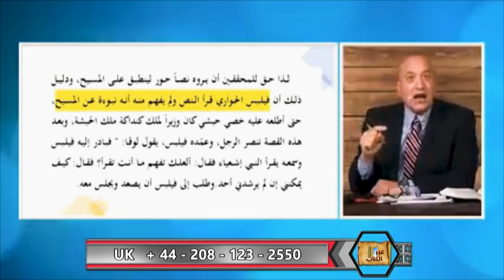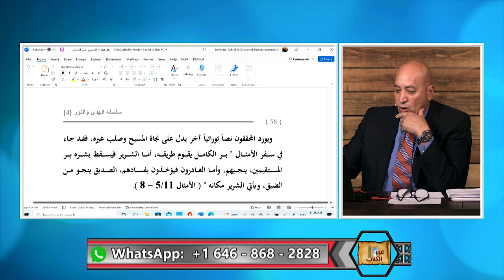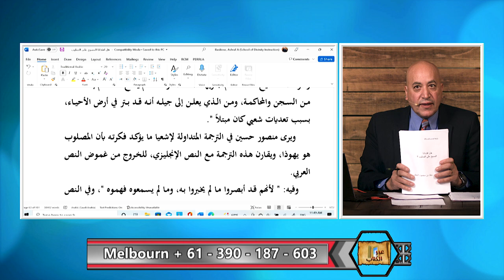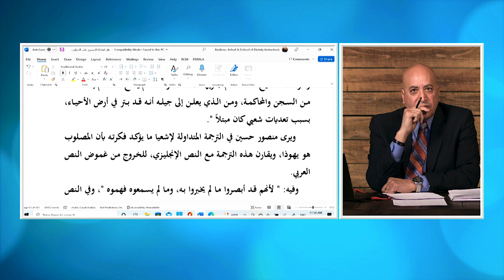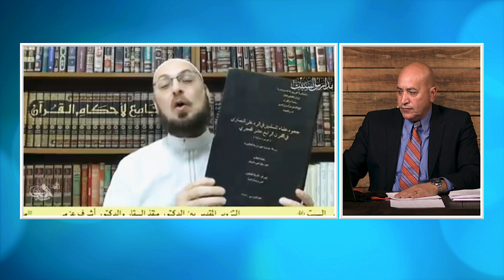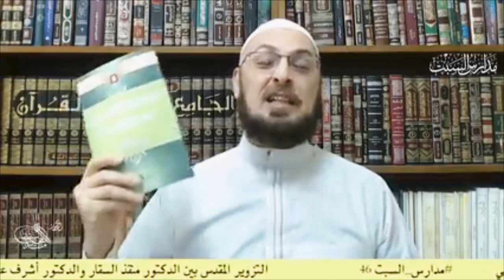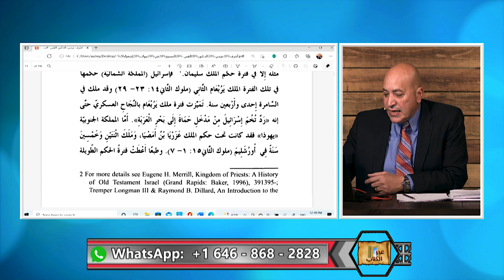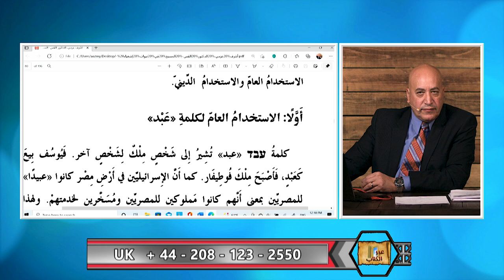عبر الكتاب | الحلقة رقم 389| سقطات د. منقذ السقار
هذه الحلقة تناقش اراء د. منقذ بخصوص نبؤة اشعياء ٥٣ وهل هي نبؤة عن شخص المسيح ام انها تتحدث عن يهوذا او شعب اسرائيل، كما يعرض د. منقذ الاقتباسات الخاطئه لاحد علماء المسيحية